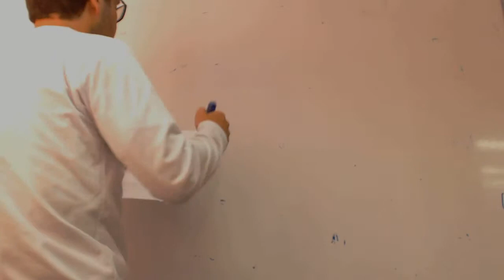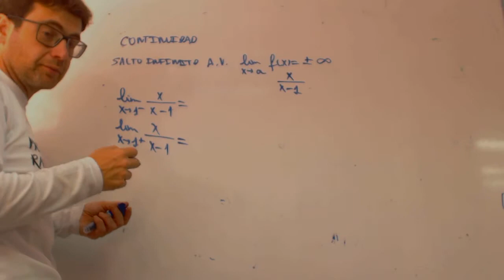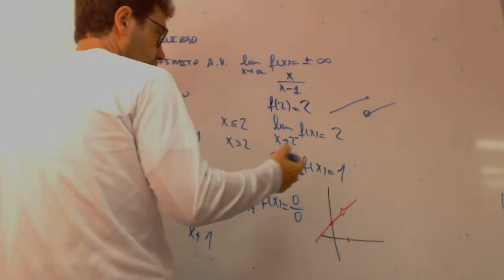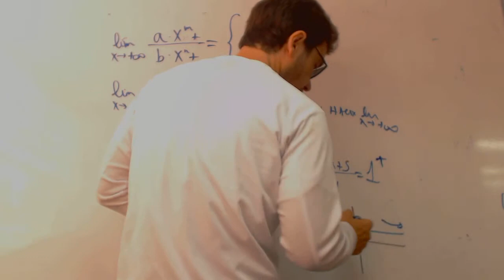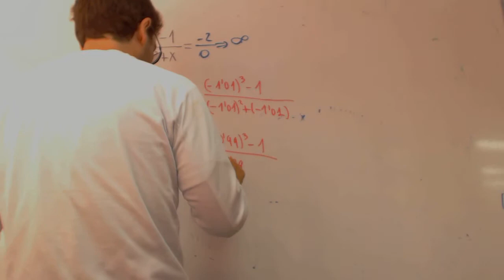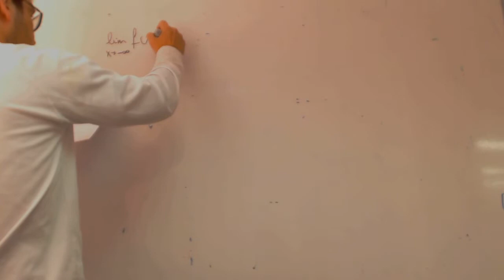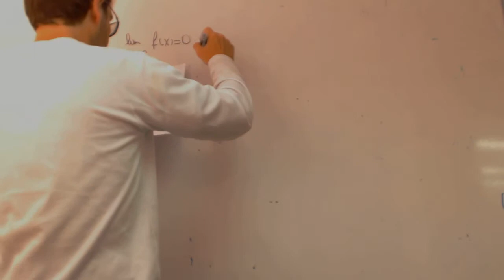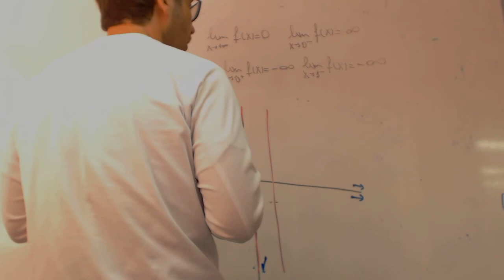Repaso funciones franjamanela Matematicas 1 Bachillerato Academia Usero Estepona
Repaso funciones franjamanela Matematicas 1 Bachillerato